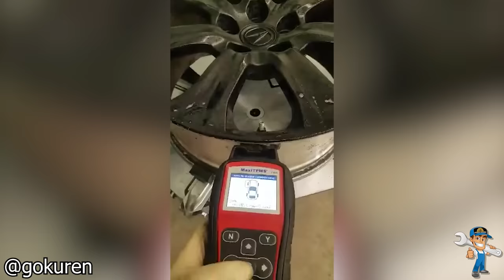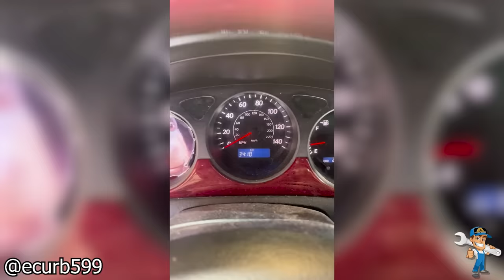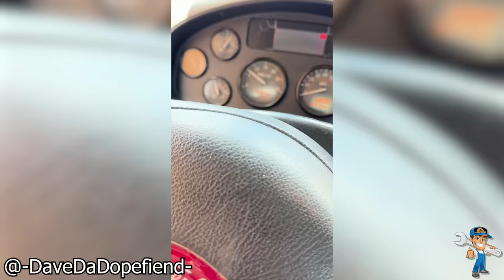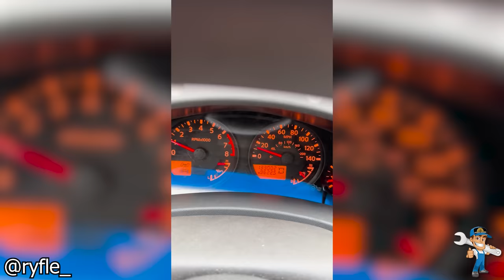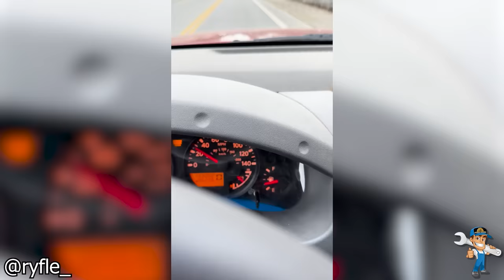Customer States They Were Involved In Road Rage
Customer states and mechanical problems in one digestible video for you to enjoy!

In todays episode we see 2 engines that have snapped cranks, a couple of cars that have some non factory holes in them and many other crazy mechanical nightmares. Enjoy!

Video descriptions:
0:00 Intro
0:04 Should've bought a v8 instead
0:19 The amount of broken or incorrect TPMS sensors is far too common
0:31 I wish the mechanic asked the backstory on what really happened
0:42 Customer states "my friend rotated my tires for me and now my car drives weird”
0:52 The 2nd snapped crank I've seen this week this one a diesel Volvo
1:04 This video was just after they tried to top up the oil to see if it would fix it, I bet there's a nice big hole in the block or oil pan
1:17 I don't know how they didn't notice how bad this wheel bearing was while fixing the brakes
1:30 I'm thinking it had extremely low tire pressure and then had been driven on for a while
1:36 Donkey was protecting them from seeing all the errors
1:43 That's a first time I've seen this one
1:48 I would consider this a bit more than just a road rage incident if I was them
1:58 Poor Landcruiser I'm going to blame poor maintenance on this one
2:06 Found out what that suspension knocking noise is
2:17 This engine does not sound healthy at all with a bit of knocking, that first cylinder seems to be the culprit
2:31 At least it was an easy fix
2:40 That's some nasty sounding timing chain noise
2:49 This squirrels going to be mad when he finds all his food storage has been removed
2:54 At least the engine mounts aren't the most urgent while they fix the stolen catalytic converter
3:04 Who knows how long the engines been running like this for
3:21 Let us know what you think it could be in the comments below!
3:37 I would think a air leak but seeing as it stops after a short while I have no clue
3:47 Unfortunately will be a blown head gasket or cracked head
3:51 Customer was driving when all of a sudden it started doing this. Definitely a misfire going on
4:04 Well that's going to smell in a few days if they didn't pull the carpet out
4:09 Outro